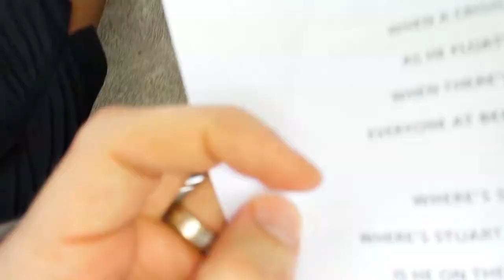Goodbye Stuart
Stuart's farewell song.
Written by Hugh Jones and performed by his band.
13/12/2013